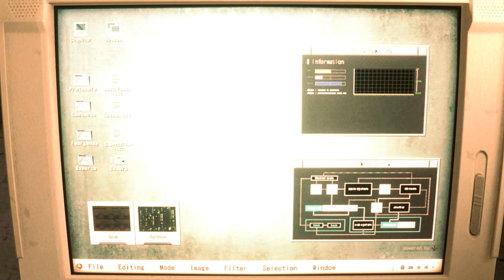Claire Redfield Bad Cop Detective 1.5 Costume PC Mod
Mod shop
Sorry